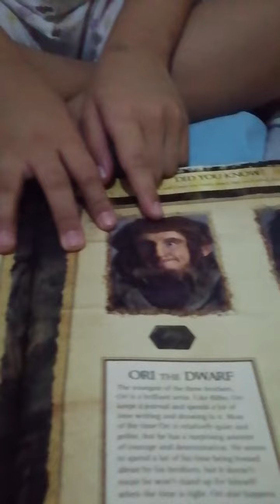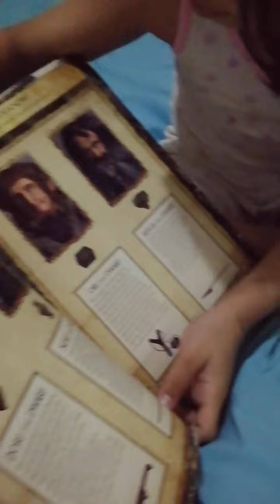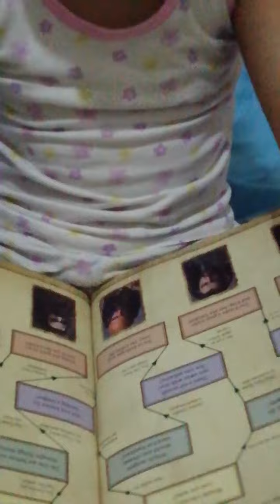Vanna matches herself to Dwalin instead of Bofur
Having fun with The Hobbit activity book.

Vanna named Dwalin, her favorite. I don't know why🤔 her ate keeps on saying that she is Bofur. But she said I'm not! I'm Dwalin!